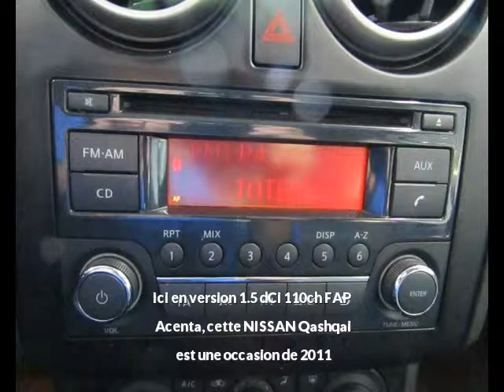NISSAN Qashqai 1.5 dCi 110ch FAP Acenta à Millau - Une occasion Autotransac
Présentation du véhicule NISSAN Qashqai 1.5 dCi 110ch FAP Acenta réf. 1.5 dCi 110ch FAP Acenta
Prix : 10 250 euros
Marque : NISSAN
Modèle : Qashqai
Version : 1.5 dCi 110ch FAP Acenta
Moteur : Diesel
Boîte de vitesse : Manuelle
Couleur : GRIS
Nombre de portes : 5
Date d'immatriculation : 11/01/2011
Kilométrage : 120 835